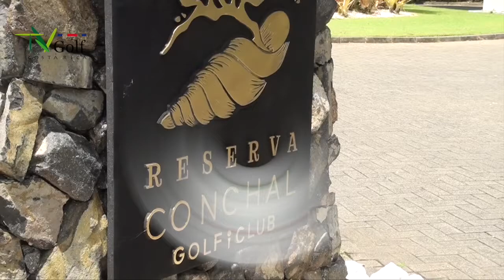TVGolf 180921 3era parte